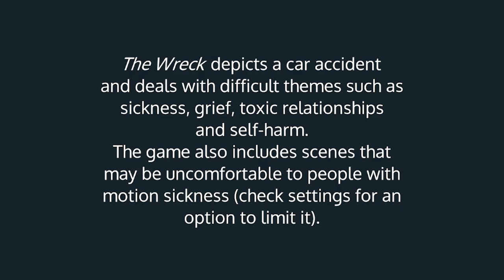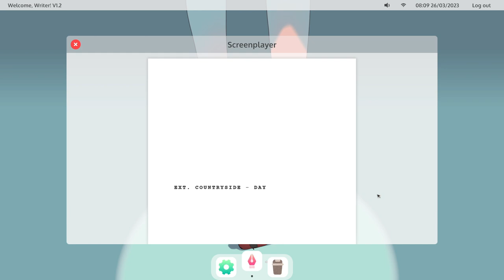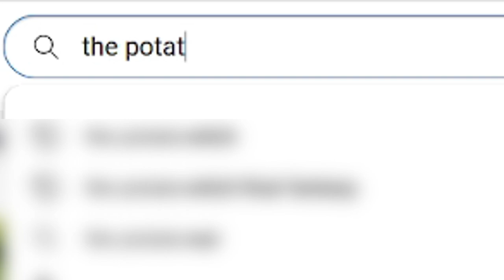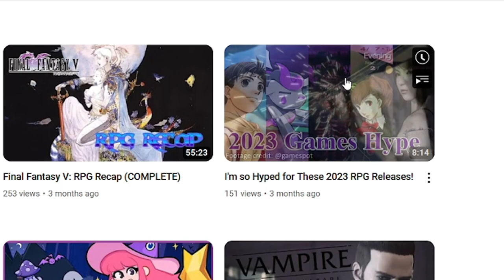More Than An Accident | The Wreck Review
Let's take a look at The Pixel Hunt's The Wreck, an emotionally charged visual novel, that uses a car crash as the catalyst for its events.

Thank you so much to  @ThePotatoWitch   for helping me edit the script

00:00 Intro
00:49 Graphics & Animation
02:41 Sound Design & Music
04:07 Gameplay
05:48 Story & Narrative Design